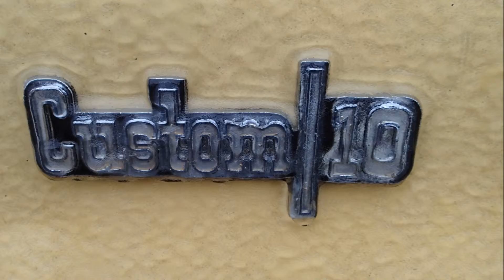Oklahoma ice first day of winter 12-21-2013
Pictures and videos of ice covered Oklahoma on the first day of winter.  Taken with Samsung Galaxy Note 3 and Olympus Tough TG-2 iHS.    There are images and sounds of ice covered trees, branches, rocks,  fences, squirrels yipping, and a couple appearances from my tuxie wearing her Fitbit Zip.  The video ends with four minutes of the trees gleaming from our street lights and the peaceful sounds of water melting and ice crackling as the trees are moved from a gentle breeze.